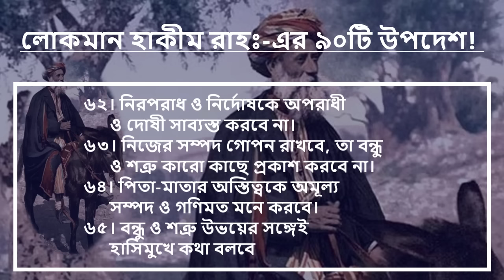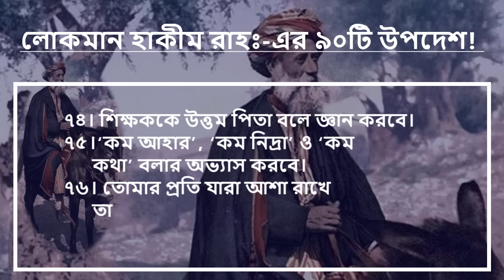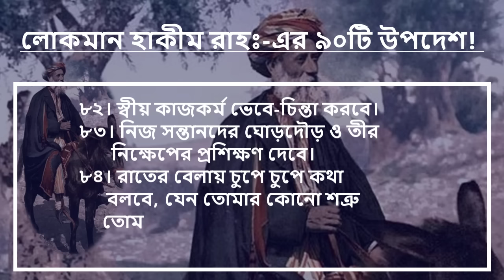লোকমান হাকীম রাহঃ এর ৯০টি উপদেশ! জানলে আপনি জ্ঞানী হয়ে যাবেন! | 90 advices of Lokman Hakeem!